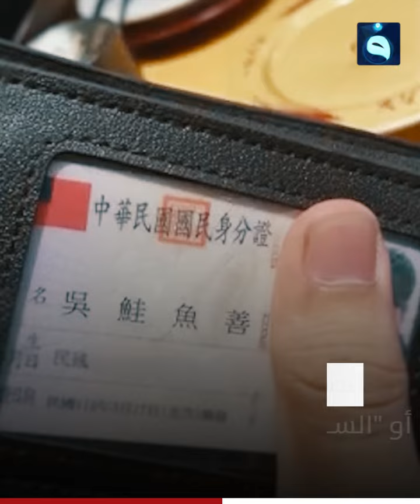مطــعم يقدم وجبة مجانية لمن يغير إسـمه .. لتحدث "فوضى السـلمون" وصلت للبرلمان .. ما القصة ؟